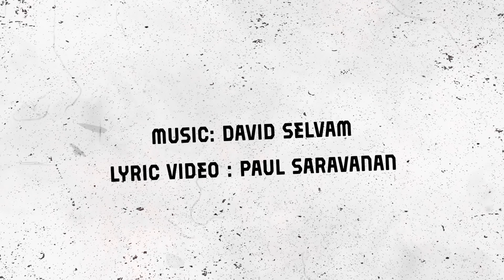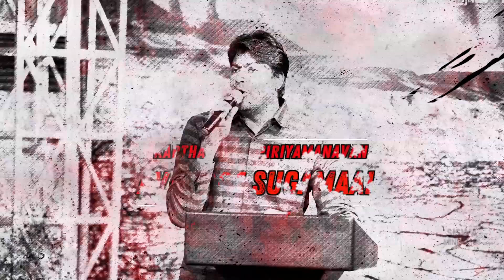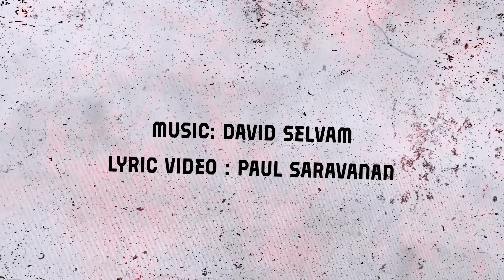New Tamil Christmas Songs 2020 | AVAR THALUMBUGALAAL | Ps Soulwinner | New Tamil Christian Songs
New Tamil Christmas Songs 2020 | Y2 | AVAR THALUMBUGALAAL | Ps Soulwinner | SISWA Ministries | New Tamil Christian Songs | 2019

Lyrics | Tune | Vocal - Ps.Soulwinner Prakash
Lyric Video By: Paul Saravanan.

Siswa Ministries
Chennai , India
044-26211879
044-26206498